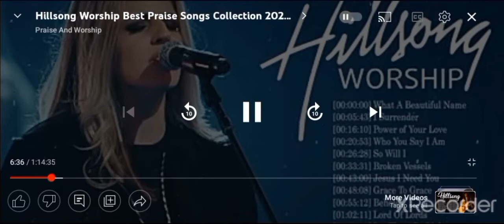I surrender/Hillsong Worship/Best Praise Song Collection 2020#systonevlogs#Gospelchristiansongs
I Surrender#systonevlogs#hillsongworship

hillsong worship here i am to worship lyrics and chords

Listen adfree with YouTube premium
Song.                       I Surrender
Artist.                      Hillsong Worship,Brooke
                                          Ligertwood
Album.                     Let there be light
Writers.                    Fielding Benjamin David
                                  Ligertwood Brooke
Licensed to.            Hillsong Worship ( on
                                       behalf of Hillsong)
YouTube by.              Music and resource
                                                LLC)
                                    Canzon Group (Pub_
                                                 lishing)
                                    Calos Co.LTD.Capitol
                                    CMG Publishing Latin
                                        Author Perf
                                     Adorado Publishing
                                     UMPI and re music
                                          rights societies
                                          Attribution
                                      Licensed(reuse
                                                          allowed)